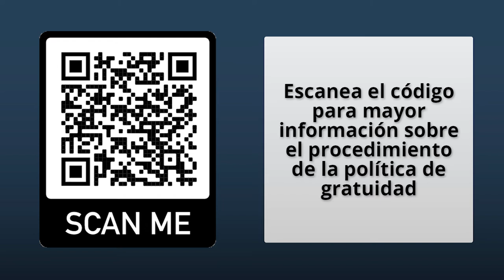Política de gratuidad - Administracion de Riesgos Seguridad y Salud en el Trabajo